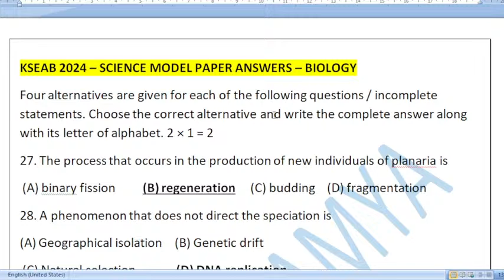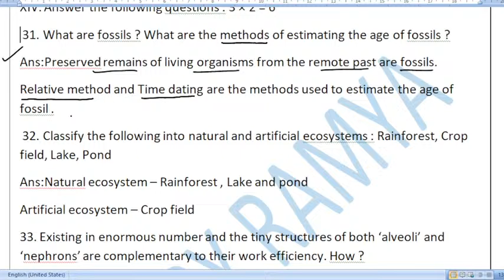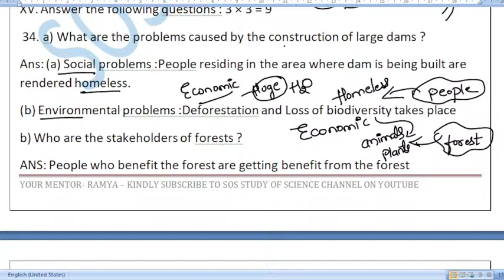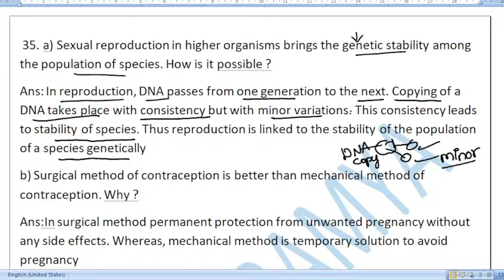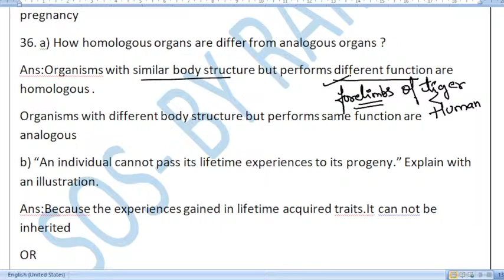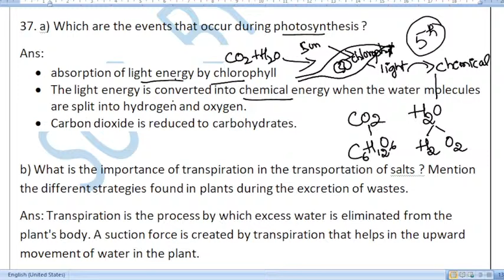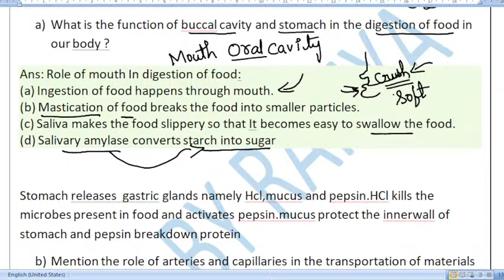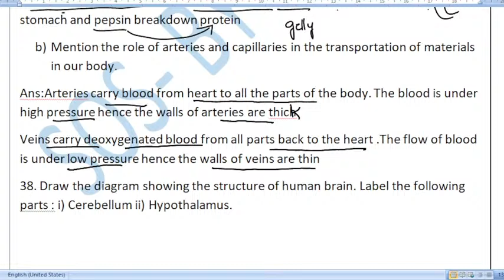KSEAB OFFICIAL SCIENCE MODEL PAPER KEY ANSWERS PART 02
FOR ANY DOUBTS AND PDF JOIN MY TELEGRAM

FOR EXAM PREPARATION CHEMISTRY NAD BIOLOGY VIDEOS

Biology
Evolution part questions
?list=PLOUWVqxYsUTDjKqXlf1QW7tyClI6BQ98w